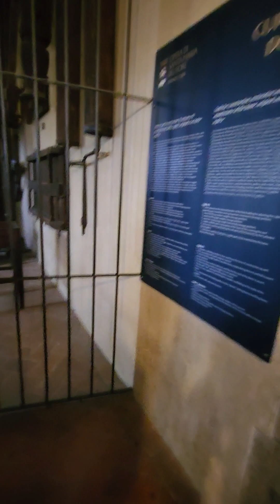ITALIA 2024-03-14 - DESCENDO ESCADAS DUOMO DE FLORENÇA